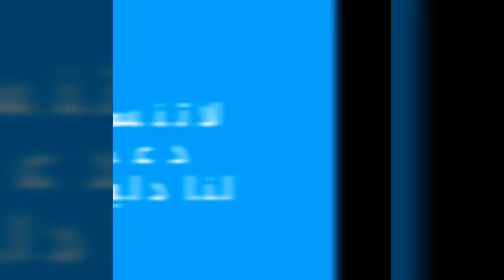اسعار كلاب الجيرمان اليوم 30-8في سوق الجمعة والصدمة هل هي غالية ام رخيصة شاركونا ارائكم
االحيوانية تيوب قناةحصرية 100%100تهتم القناة بنقل صورة حقيقية لواقع محبى الحيوانات .

2-سعداء بتعليقاتكم حتي يمكننا الاستفادة منها لتحسين قناتنا لتستمتعوا بالفديوهات
3-لاتنسوا ان تدعمونا بالاشتراك في القناة والضغط علي زر التفعيل والاعجاب
4-تشجيعكم لنا هو اساس ودعم بقاءنا معكم